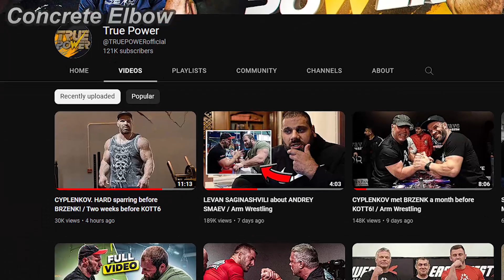THIS GUY OVERPOWERED DENIS CYPLENKOV!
1. True Power : @TRUEPOWERofficial